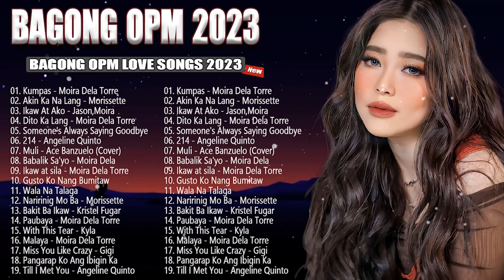Bagong OPM Hugot Ibig Kanta 2023 - Moira Dela Torre , Morissette , Sue Ramirez , Reyne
❤️OPM is the music that brings me to people. I really love OPM and its melody❤️

🔔 Welcome To Classic Love Songs OPM, Music Channel Dedicated To Bringing You The Best Of The Best Music Tracks !